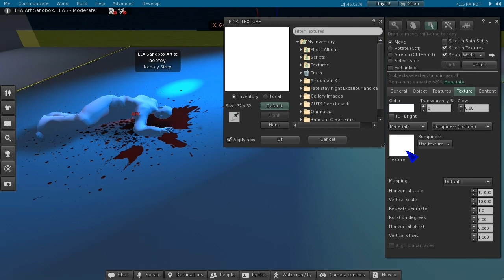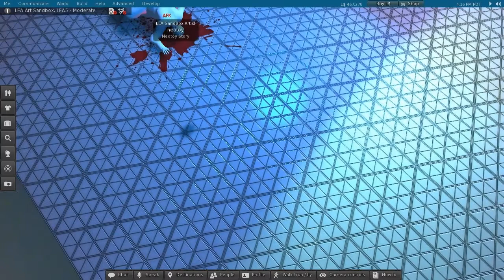Modular Material - TriTile (slm0140)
Please do us both a favor and do not buy unless you understand the following: this is a product that ONLY works with a Materials compatible viewer (in alpha as of ‎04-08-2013).

Included in the package are two full-permissions HD textures (Ambient Occlusion & Normal Map) contained within a standard prim cube. Both textures have also been applied to the cube via the materials system.

These two textures are designed to work in tandem and allow the creator a great deal of flexibility via their modularity & editability.

With Materials it is now possible to create the illusion of extreme geometric complexity without effecting land impact. Furthermore with modularity (seamless & tileable) it is possible to texture surfaces of any size.